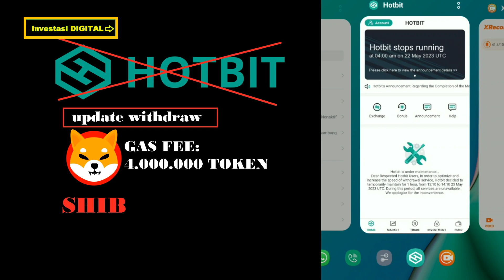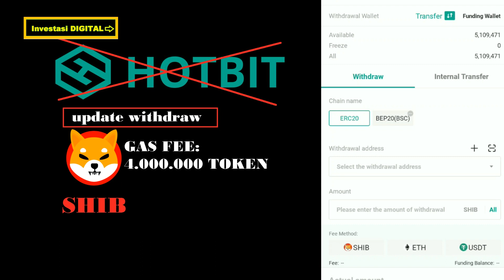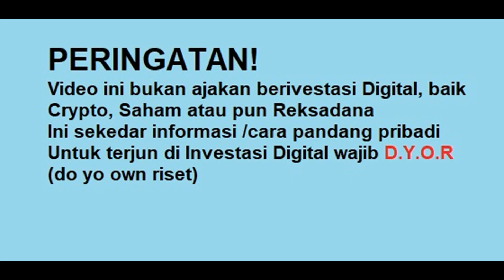Siapkan 4 jt SHIB untuk Withdraw di Hotbit! Tunggu atau Gas....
hotbit kian ngaco, untuk tarik token shib di erc-20 kena gas fee 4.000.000 token. update 27/05/23